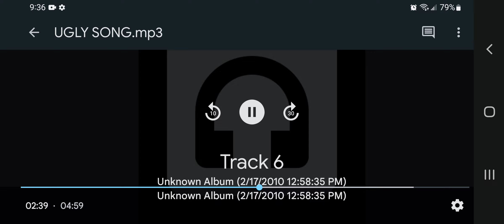ugly song (here ya go Joe 😎😉😁)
an original song by The Last Of The Lemmings